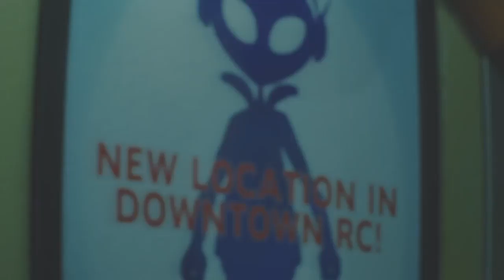#5【BIOHAZARD RE:3】 ボソッと実況